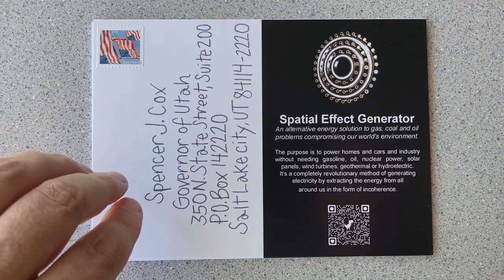S.E.G. Magnetics : Utah mailing 06.28.2022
The addresses of the SEG Magnetics Postcard mailing on 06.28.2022...